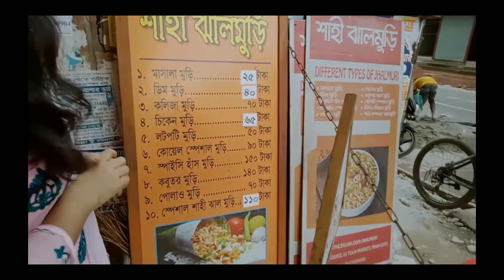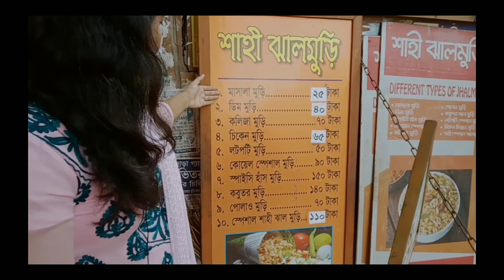ভাগ্নি, ছেলে কে নিয়ে হরেক রকম ঝালমুড়ি খেলাম। অনেক আশা নিয়া গেলাম আর কি পেলাম??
Video title :ভাগ্নি, ছেলে কে নিয়ে হরেক রকম ঝালমুড়ি খেলাম। অনেক আশা নিয়া গেলাম আর কি পেলাম??
আমরা সবাই ঝালমুড়ি খেতে ভালোবাসি কিন্তু এখন বর্তমানে ঝাল মুড়ির মধ্যে বিভিন্ন প্রকার বেড় হয়েছে। তাই ভাবলাম যে এই শুক্রবার আমি এবং আমার ছেল,  আমার ভাগ্নি একসাথে মিলে একটু ঘুরে আসি আর এই বিভিন্ন স্বাদের ঝাল মুড়ি তো টেস্ট করে আসি। তো আমরা গিয়েছিলাম দক্ষিণ বনশ্রী ছায়াবিথী মার্কেটের নিচতলায় ছোট্ট সব শাহী মুড়ি ঘরে। ঝাল মুড়ি গুলোর 7 কেমন এবং দাম কেমন সবগুলো তথ্য পেয়ে যাবেন এই ভিডিওতে। আশা করি ভিডিওটি আপনাদের ভালো লাগবে।